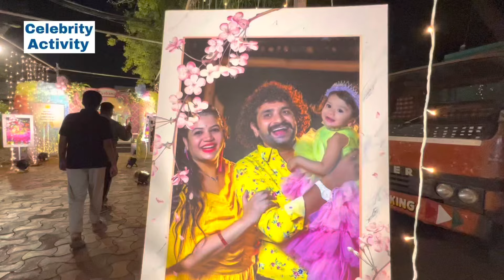Bigg Boss Natraj Master daughter Birthday Celebrations | Natraj Master Daughter Birthday Party 🥳